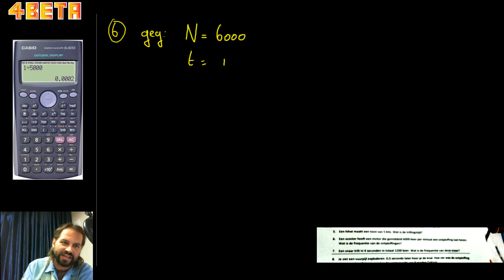Klas 1 Pulsar H3p1 Voorbeeldsommen Rekenen met frequenties 6 en 7